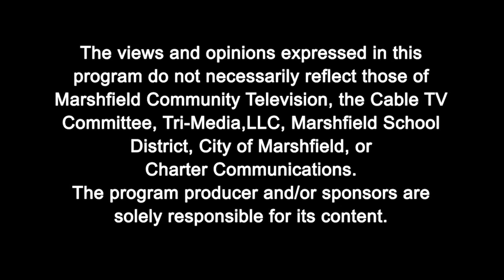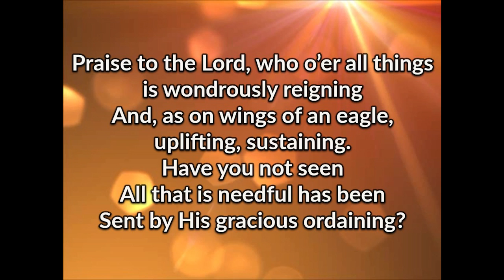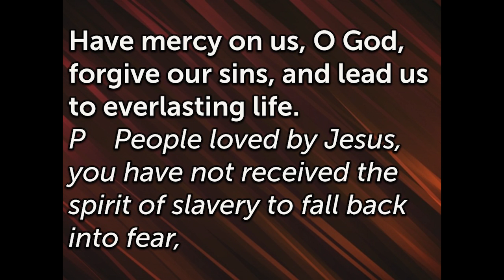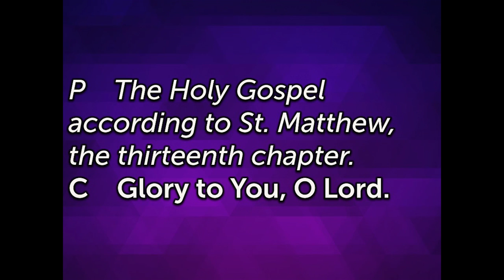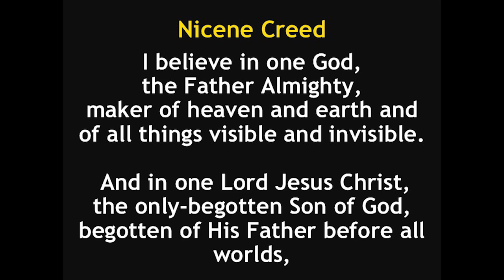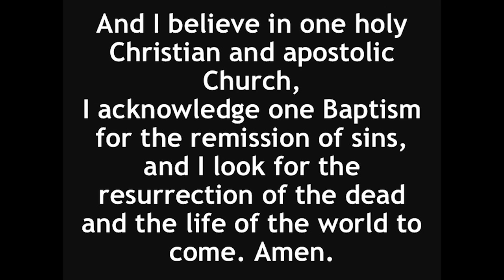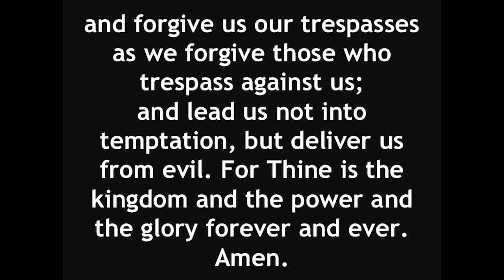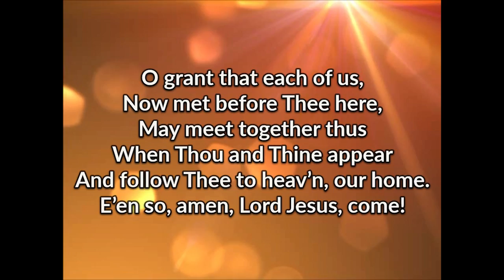Christ Lutheran Church Service 7-16-17 (Pastor Daryn's 25th)